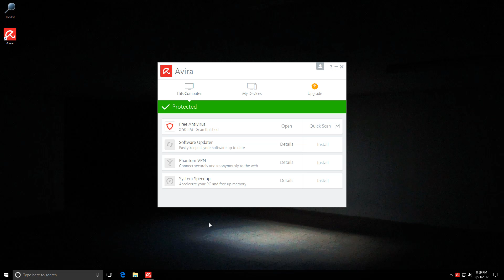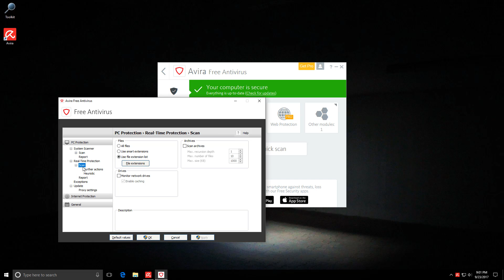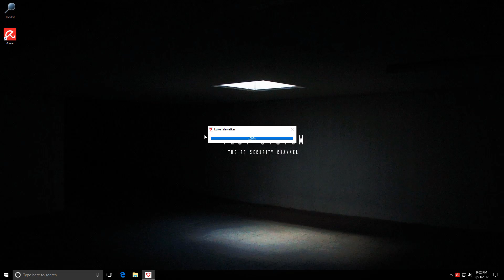Avira Free Antivirus 2018 | New UI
Since I am the luckiest YouTuber ever, Avira happened to release a new version, days after my full review. Here is another quick look at the new 2018 version of Avira Free Antivirus with the new UI, what's changed? Let's find out. What happened to the legendary Luke Filewalker?